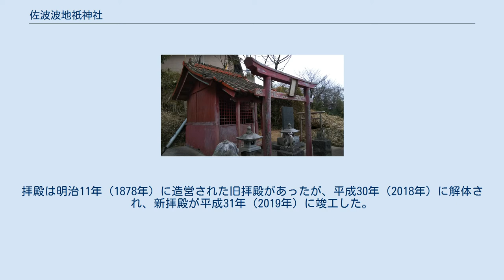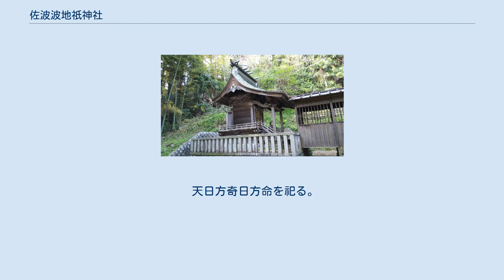佐波波地祇神社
佐波波地祇神社（さわわちぎじんじゃ/さわわくにつかみじんじゃ）は茨城県北茨城市にある神社。
常陸国多珂郡の式内小社であり、同市内に論社とされる二社が存在する。
 鳥居 北茨城市大津町の唐帰山（からかいさん）に鎮座する。
社伝によると、日本武尊が武将を率いて東征した際、この沖で逆波に漂うこと数日、ある夜に神が雲に乗って枕頭に立ち「吾ハ佐波波神也、今皇子ノ船ヲ守護センガタメ来レリ、直チニ順風ト為サン」と告げ、夢から醒めると、果たしてその通りになったので、幣を奉り、佐波波の山に崇祀したという。
その後は海上交通の守護神として尊崇され、逆風に会い異国に漂っても大神の助けがあって帰ってきた例があったため「唐帰の宮」と称した。
明治2年（1869年）に郷社に列し、同4年（1871年）に村社となるが、同13年（1880年）9月に再び郷社に復した。
 天日方奇日方命を主祭神とし、大己貴命、事代主命、大物主命、姫蹈鞴五十鈴姫命、五十鈴依姫命を配祀する。
 本殿は流造正面軒唐破風銅葺で、享保12年（1727年）の建立。
拝殿は明治11年（1878年）に造営された旧拝殿があったが、平成30年（2018年）に解体され、新拝殿が平成31年（2019年）に竣工した。
 当社の春季例祭は、5年に1度御船祭と呼ばれる大祭が5月2日から3日にかけて催行される。
平成29年（2017年）3月には「常陸大津の御船祭」として国の重要無形民俗文化財に指定された。
 北茨城市華川町上小津田にある塩原山の中腹に鎮座している。
社伝によると、日本武尊が東征の帰途にこの地を過ぎて佐波神を拝し、祀ったことを創祀とする。
元は現社地の北西約4キロにある佐波山（上小津田字二田）に鎮座していたとされ、永禄12年（1569年）に塩原山の山上に遷座し、その後山腹の現社地に遷座したという。
明治7年（1874年）5月郷社に列した。
 天日方奇日方命を祀る。
また祭神の別名を阿多都久志尼命とも多気佐波夜遅奴美命とも言い、「佐波」の名前はここから来るとも。